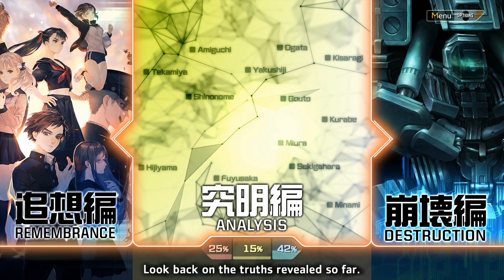13 Sentinels: Aegis Rim (English dub) - Playthrough Part 12 [PS4 Pro]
(Spoiler Warning) Part 12 of playing through 13 Sentinels: Aegis Rim on a PlayStation 4 Pro with no commentary. Completing the Prologue for Tomi Kisaragi and Ryoko Shinonome. Then completing WAVE 0009 of the Ashitaba City Battle on Normal difficulty. Game audio is set to English.

Release Date: September 22, 2020
Price: $59.99